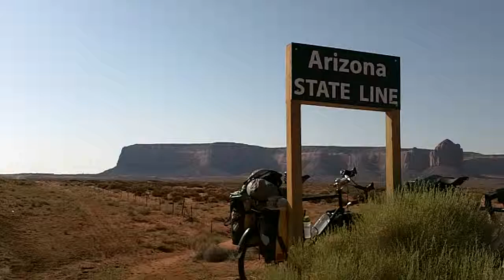Arizona - Cycling Around the World